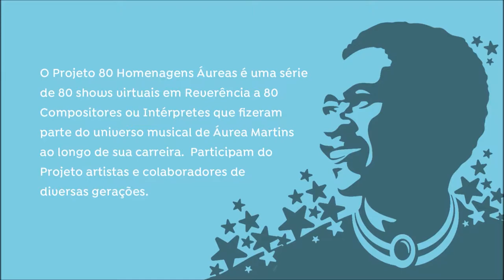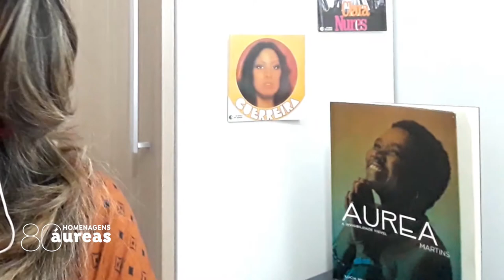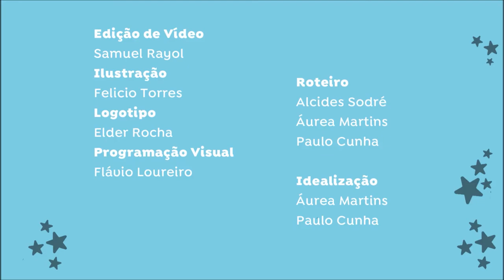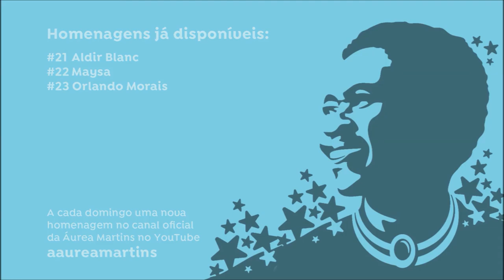# 24 Homenagem à Clara Nunes no Projeto 80 Homenagens Áureas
01:07 - Amor Perfeito (Ivor Lancellotti e Paulo César Pinheiro) | Áurea Martins (voz), Fhernanda Fernandes (voz), Lucas Cipriano (piano), Pedro Braga (violão e arranjo), Alex Rocha (baixo) e Helbe Machado (bateria)

05:27 - Guerreira (João Nogueira e Paulo César Pinheiro) | Vibra Negra Voz - Nina Rosa (voz) e Thiago Kobe (vibrafone)

07:50 - Você Passa Eu Acho Graça (Ataulfo Alves e Carlos Imperial) | Cris Pereira (voz) e Dudu 7 Cordas (violão sete cordas)

11:39 - Portela na Avenida (Mauro Duarte e Paulo César Pinheiro) | Kiki Marcellos (voz) e Paulinho Ribeiro (violão sete cordas)

14:03 - Roteiro e apresentação: Alcides Sodré e Michele Agra

16:21 - A Deusa dos Orixás (Romildo Bastos e Toninho Nascimento) | Clara Santhana (voz), Felipe Rodrigues (violão sete cordas), Lauro Lira (violoncelo), Michel Nascimento (percussão) e Bidu Campeche (percussão)

18:25- Tristeza Pé no Chão (Armando Fernandes - Mamão) | Tania Malheiros (voz), Alceu Maia (cavaquinho) e Marcos Basílio (surdo e tamborim)

21:33- Conto de Areia (Romildo Bastos e Toninho Nascimento) | Léo do Pandeiro (voz e cavaquinho) e Pedro Menezes (violão)

24:54- As Forças da Natureza (João Nogueira e Paulo César Pinheiro) | Sheila Moisés (clarinete)

27:25- O Mais Que Perfeito (Jards Macalé e Vinícius de Moraes) | Veronica Ferriani (voz e violão)

29:00- Desencontro (Chico Buarque) | Paulo Cunha (voz)

31:40- Umas e Outras (Chico Buarque) | Raquel Nascimento (voz) e Beto Ferreira (violão)

34:49- Basta Um Dia (Chico Buarque) | Léo Fernandes (violão sete cordas) e Ronaldo do Bandolim (bandolim)

37:52- Banho de Manjericão (João Nogueira e Paulo César Pinheiro) | Pedro Amorim (voz e violão)

39:38- É Doce Morrer no Mar (Dorival Caymmi e Jorge Amado) | Luciane Valle (voz) e Daniel Conti (três violões)

43:22 - Palhaço (Nélson Cavaquinho, Osvaldo Martins e Washington Fernandes) | Thereza Moraes (voz), Patrick Angello (violão sete cordas), Ricardo Calafate (bandolim), Jeferson Souza (flauta) e João Rafael (pandeiro)

46:04 - Sem Companhia (Ivor Lancellotti e Paulo César Pinheiro) | Luiza Dionízio (voz)

49:21 - Menino Velho (Romildo Bastos e Toninho Nascimento) | Silvia Duffrayer (voz) e Cecília Cruz (voz e cavaquinho)

51:50- Iracema (Adoniran Barbosa) | Alcides Sodré (voz e caixinha de fósforos)

53:40- Morena de Angola (Chico Buarque) | Wilma Araújo (voz) e Marcos Vinícius (cavaquinho)

56:54 - Último Pau de Arara (Venâncio, Corumba e José Guimarães) | Mariana Aydar (voz)

58:04 - Feira de Mangaio (Sivuca e Glorinha Gadelha) | Lívia Mattos (voz e acordeon)

01:00:05 - Canto das Três Raças (Mauro Duarte e Paulo César Pinheiro) | Cida Santana (voz) e Quito Gaspar (violão)

01:02:37 - Canção da Volta (Ismael Netto e Antônio Maria) | Áurea Martins (voz), Gabriel Gestz (piano), Bilinho Teixeira (guitarra), Matias Corrêa (contrabaixo), Marcelo Bernardes (sax), Franklin da flauta (flauta) e João Cortez (bateria)

Projeto comemorativo dos 80 anos de Áurea Martins em 13 de junho de 2020. São 80 Homenagens Áureas que são oferecidas ao seu público como agradecimento e aos intérpretes, compositores e músicos que fazem parte do caminho musical de Áurea Martins, em gratidão e reverência. Música, Música, Música trabalhou na elaboração desse Projeto e no roteiro de cada um dos shows virtuais. Cada uma dessas Homenagens foi criada para colaborar com a educação e cultura da música brasileira. São pequenos embriões de apostilas musicais do repertório e de composições de cada uma dessas 80 Homenagens Áureas, no formato de show virtual. Que você receba com o mesmo amor e energia com que foram feitos para você.